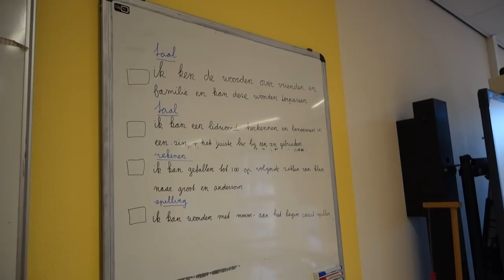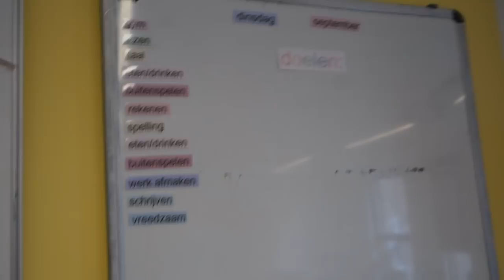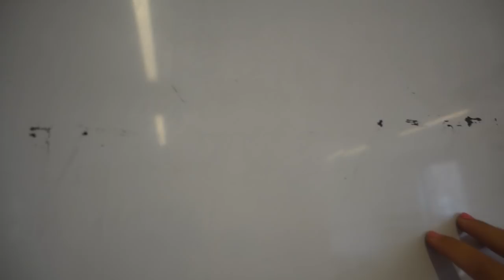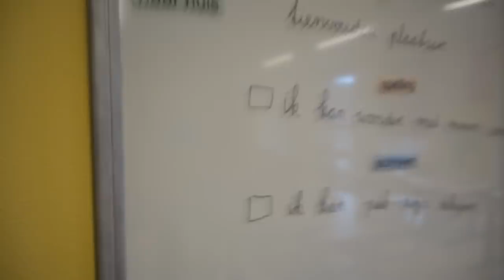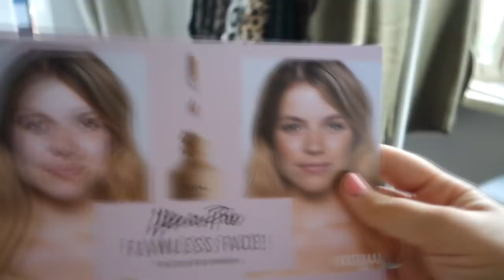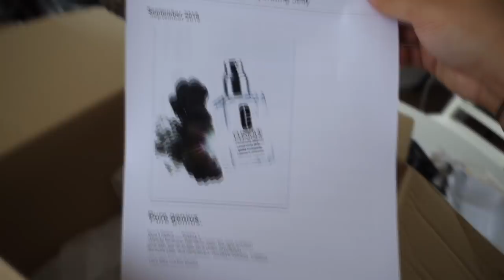Speciaalste perspakketje ooit & eindelijk weer sushi! | WEEKVLOG #46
• APPARATUUR •
Thuis: Sony Alpha 5100 + Sony SEL 50mm F/1.8 OSS lens.
Vlogs: Sony Alpha 5100 + Sony 16-50mm lens.
Edit: Sony Vegas Pro 13.
Thumbnails: Picmonkey.